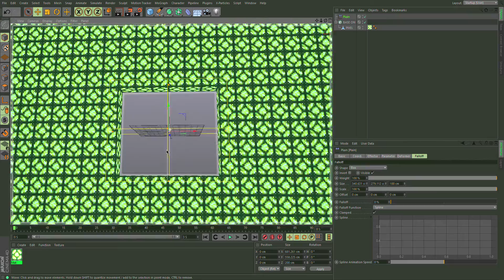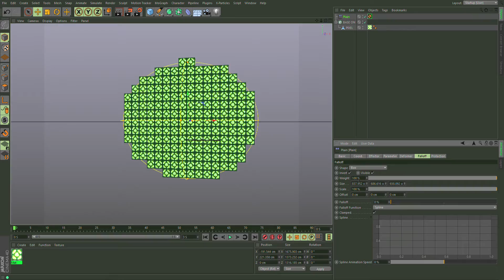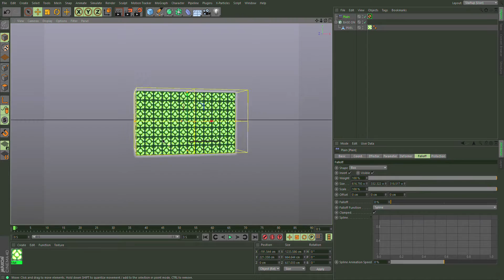Making PAMA rig eyes in c4d